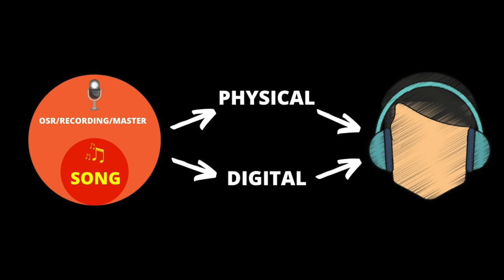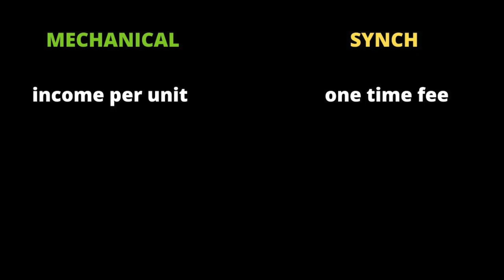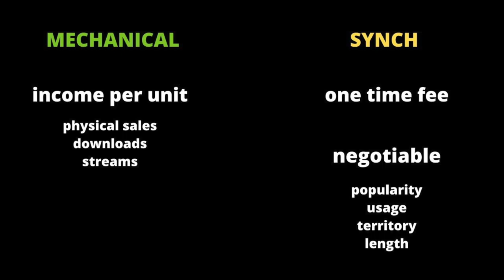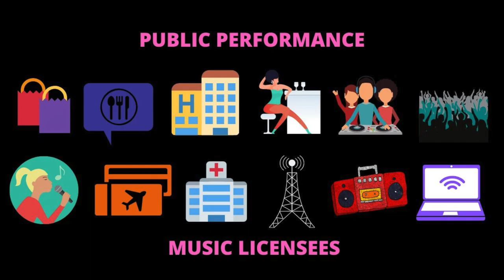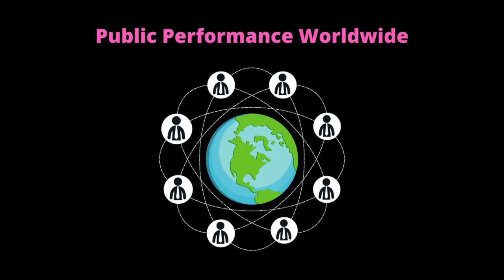Music Publishing 101: What EVERY SONGWRITER Should Know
Music Publishing 101: What Every Songwriter Should Know. Songwriter, songwriting coach and record producer Trina Belamide talks about music publishing basics: mechanical reproduction, synchronization and public performance.  Every songwriter should know the basics of mechanical licensing, negotiating synch fees and the importance of joining PRO’s or Performance Rights Organizations.